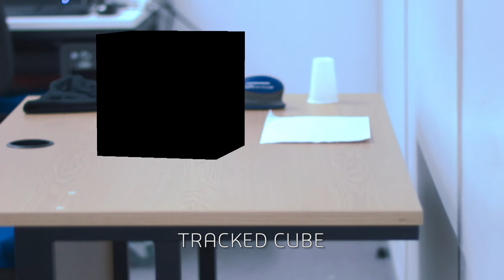3D Tracking a Companion Cube w/VFX Breakdown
2nd brief for my VFX module at Uni. 3D camera tracking: placing a 3D object into a video. I decided to insert a companion cube from Portal.

Sorry for the extremely shaky footage, I was using a Blackmagic Cinema Camera free hand

Song: Still Alive - Valve Software

Portal - Developed by Valve Software